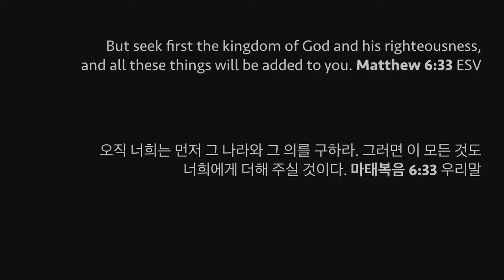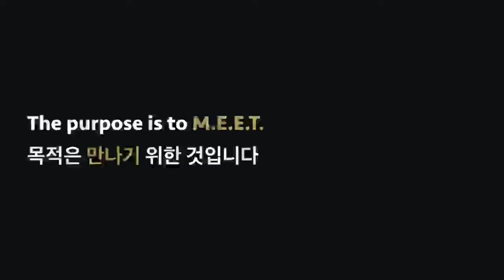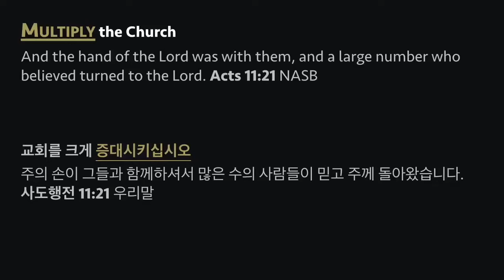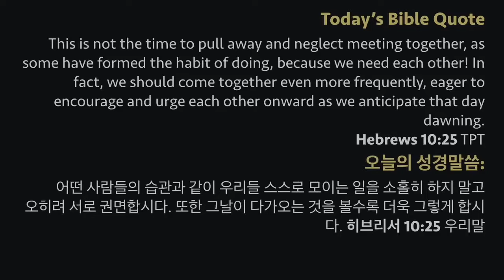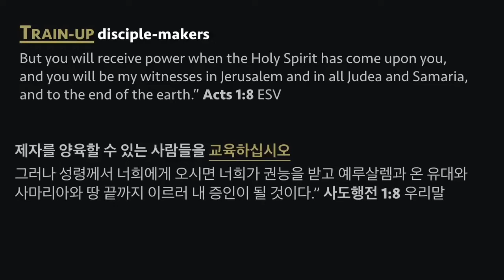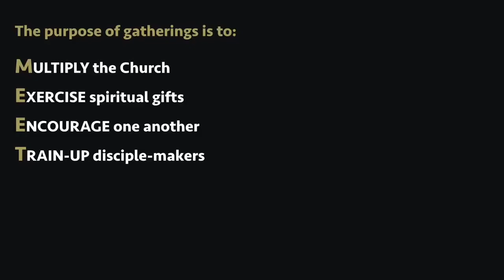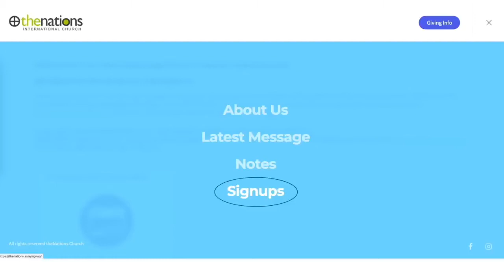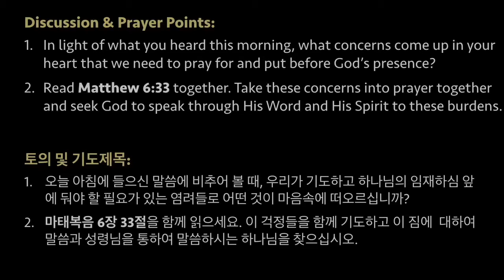Scatter to Gather: Gatherings